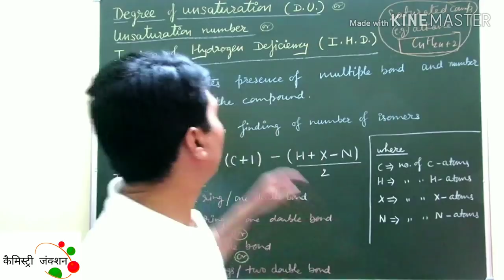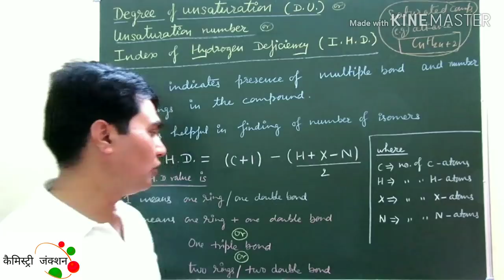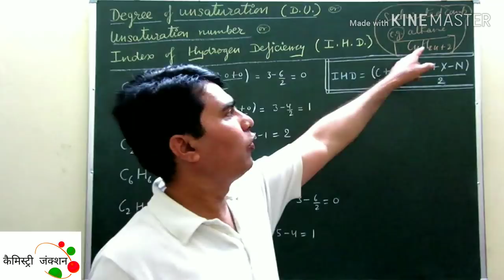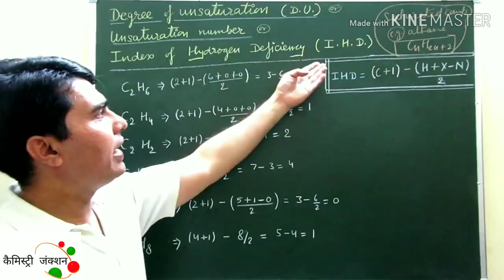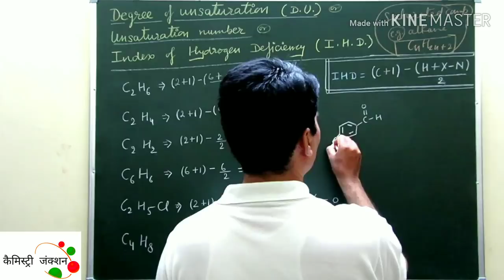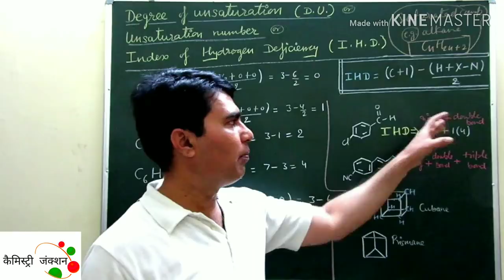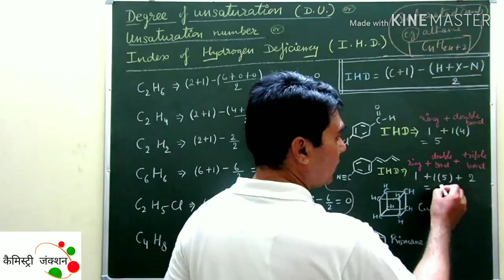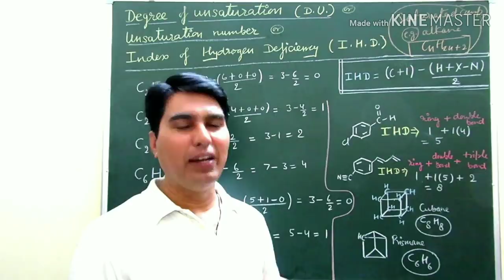Degree of unsaturation, Chemistry Junction (Hindi+English)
Degree of unsaturation is found helpful in determination of number of isomers for a given formula.